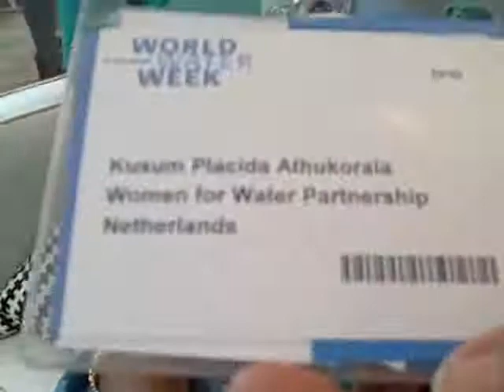Kusum Athukorala's message on getting gender back on the agenda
Kusum Athukorala, who's having her 14th Stockholm World Water Week, urges politicians and practitioners to get gender back on the water agenda! See how she's experienced the change in gender and water over the years. Video shot by Luuk Diphoorn in the WaterCube on 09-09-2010. (Sep  9, 2010)